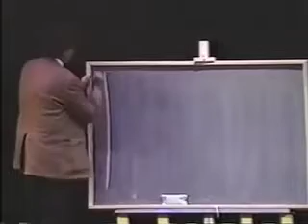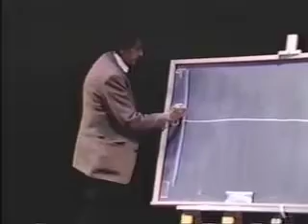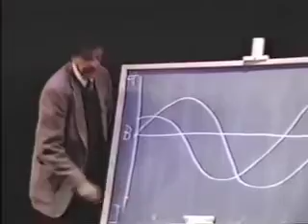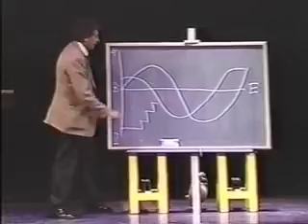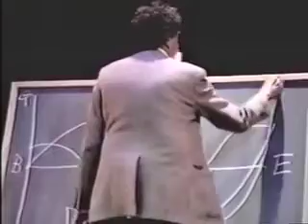😱Toutes les histoires suivent la même forme ! Kurt Vonnegut (VOSTFR)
N'oubliez pas d'activer les sous-titres soit en cliquant en bas à droite soit en appuyant sur la touche "c".
Dans cette conférence, Kurt Vonnegut démontre sa théorie des formes des histoires. Une manière originale de lire entre les lignes d'un scénario.
Les droits appartiennent à Kurt Vonnegut.